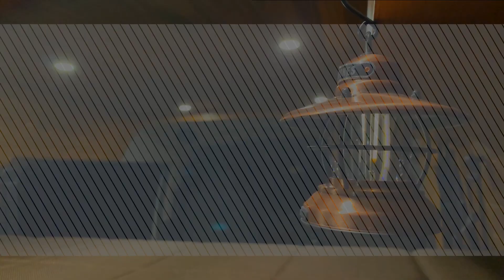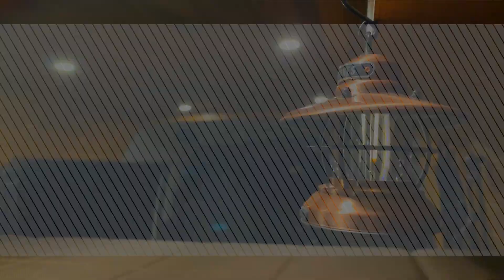【ご納車！】贅沢にキャプテンシートを使用したキャンピングカーをご納車しました＆お客様インタビュー！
御視聴ありがとうございます！水野です！
今回は、「プレミアムラウンジ」という車両をご納車いたしました！贅沢にキャプテンシートを使用した高級感あふれる車両となっております！

「三重県のキャンピングカー専門店」ダイレクトカーズ